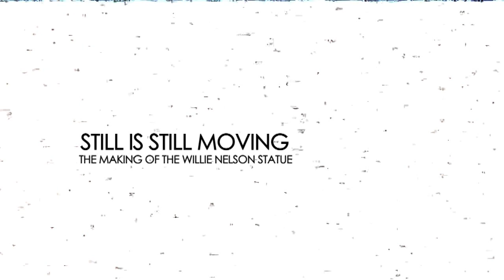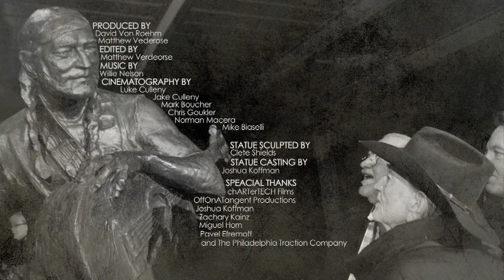Still Is Still Moving - The Making of the Willie Nelson Statue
Directed by: David Von Roehm
Produced by: Luck Films Partners
Co-Produced by: Matthew Verderose
Edited by: Matthew Verderose

Crew: Luke Culleny, Jake Culleny, Mark Boucher, Chris Goukler, Mike Biaselli
Host: Norman Macera

Statue sculpted by : Clete Shields - for Capital Area Statues of Austin
Casting by: Joshua Koffman

Special thanks:
Joshua Koffman
Zachary Kainz
Miguel Horn
Pavel Efremoff
The Philadelphia Traction Company
Capital Area Statues: Elizabeth  Avellan, Lawrence Wright, Marcia Ball, Stephen Harrigan, Bill Wittliff, Amon Burton, Vince Salas
Skip Denenberg

Produced with kind support from the following companies:
GreenRose Motion Pictures
Capricious Systems
OffOnATangent Productions
Rebel Production Associates
FastTalkin Productions
Ningun Films